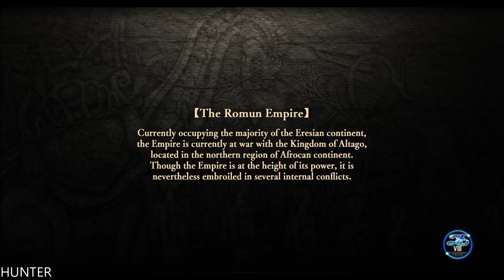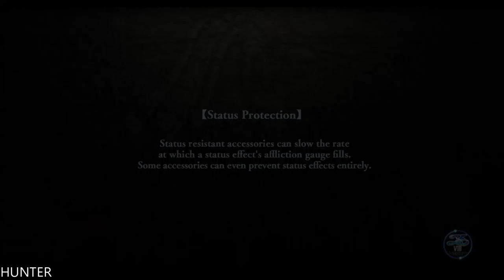Ys VIII: Lacrimosa of Dana Walkthrough Gameplay Part 5 (1080p60FPS)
Ys returns with a brand new adventure for the first time in 8 years! Adol awakens shipwrecked and stranded on a cursed island. There, he and the other shipwrecked passengers he rescues form a village to challenge fearsome beasts and mysterious ruins on the isolated island.

PC Specs:
- CPU: INTEL Core i7 7700K (4.6GHZ)
- MAINBOARD: ASUS ROG MAXIMUS X HERO
- RAM: G.Skill Ripjaws V 16GB (4X 8GB) DDR4 3400 Mhz
- VGA: ASUS ROG GTX 1080TI Gaming  11G
- SSD: Samsung 850 Evo 500GBX2
- HDD: WESTERN DIGITAL 3X4 TB SATA III HDD 128MB
- CASE: CORSAIR 600T WITHE
- PSU: Corsair HX1000i 1000W Platinum
- CPU COOLER: Corsair Hydro Series H100i GTX